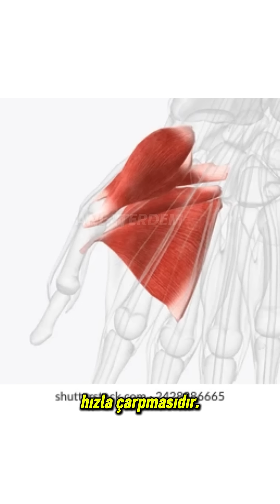Parmak Şıklatmak Sandığınızdan Farklı Bir Süreç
Parmağınızı şıklatmanızı rica ediyorum. Yaptınız mı? Aaah, harikasınız. Üşenip yapmayanları ve olayı daha idrak edemeyenleri de görüyorum buradan, her neyse. Parmaklarımızı şıklattığımızda duyduğumuz o belirgin "şık" sesi, çoğu kişinin sandığının aksine, başparmak ile orta parmağın birbirine sürtünmesinden veya birbirlerinden hızla ayrılmasından kaynaklanmaz. Sesin asıl kaynağı, bu hareketin son aşamasında orta parmağımızın avuç içimize, özellikle de başparmağın altındaki etli kısım olan tenar kasa hızla çarpmasıdır. Süreç şöyle işler: Önce başparmak ve orta parmak birbirine sıkıca bastırılarak bir gerilim ve potansiyel enerji biriktirilir; bu sırada genellikle yüzük parmağı da avuç içine doğru kıvrılarak bir tür destek veya çarpma yüzeyi oluşturur. Orta parmak, başparmaktan kurtulduğu anda biriken bu enerjiyle hızla serbest kalır ve doğrudan avuç içine çarpar. İşte o duyduğumuz net ve keskin "şık" sesi, bu hızlı ve güçlü çarpmanın yarattığı bir ses dalgasıdır. Parmağın deriye teması ve avuç içinin bir miktar rezonans oluşturması, yani sesi yansıtıp güçlendirmesi de bu sesin belirginleşmesine katkıda bulunur.